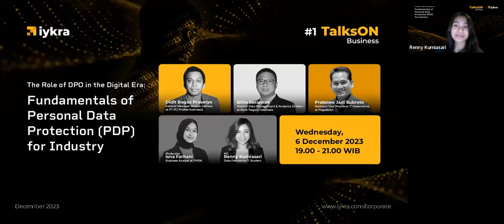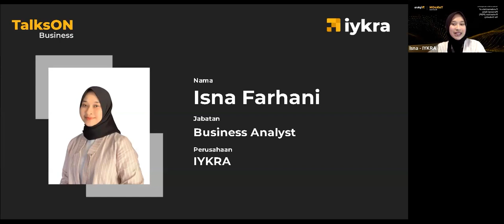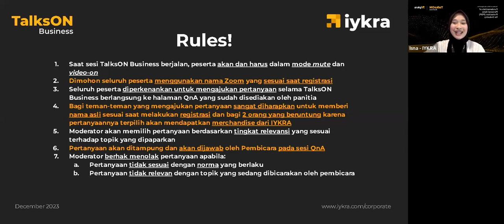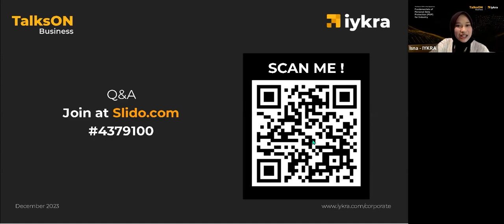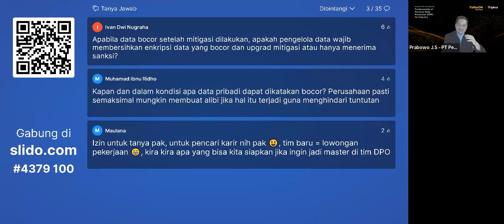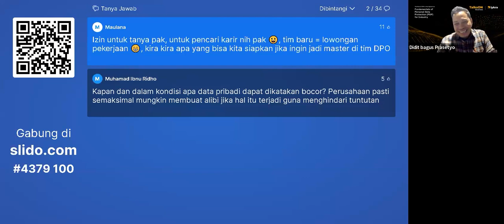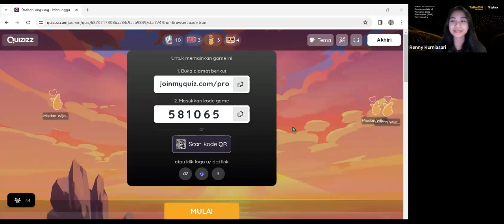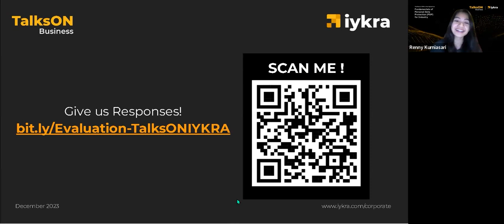TalksON Business #1 - The Role of DPO in the Digital Era: Fundamentals of Personal Data Protection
Apakah Anda waspada terkait data pribadi Anda? Dengan pertumbuhan data yang eksponensial dan kompleksitas teknologi, risiko pelanggaran privasi dan keamanan data meningkat.

Dalam rangka meminimalisir pelanggaran terhadap data pribadi, lahirlah satu posisi yang disebut sebagai Data Protection Officer (DPO). Tentu, posisi tersebut krusial bagi sebuah organisasi. Adapun tanggung jawab DPO sebagai berikut:

1. Memastikan bahwa organisasi mematuhi regulasi Pelindungan Data Pribadi (PDP)
2. Menjaga integritas serta kerahasiaan data pengguna

Seiring dengan meningkatnya kesadaran masyarakat terhadap pentingnya privasi data, tuntutan untuk transparansi dan kepatuhan terhadap PDP semakin kuat, menjadikan tugas DPO sebagai garda terdepan dalam melindungi hak dan kepentingan individu di dunia digital.

Menanggapi masalah tersebut, Enterprise Solutions IYKRA Indonesia mengadakan webinar #1 TalksOn Business yang akan mengangkat topik “The Role of DPO in the Digital Era: Fundamentals of Personal Data Protection (PDP) for Industry.”

Speakers
1. Billie Setiawan , Head Data Management and Analytics Division BNI
2. Prabowo Jadi Subroto, Assistant Vice President IT Governance Pegadaian
3. Didit Bagus Prasetyo, General Manager Service Delivery PCI Profesi Indonesia

Moderator: Isna Farhani, Business Analyst IYKRA
MC: Renny Kurniasari, Student Data Fellowship by IYKRA batch 11